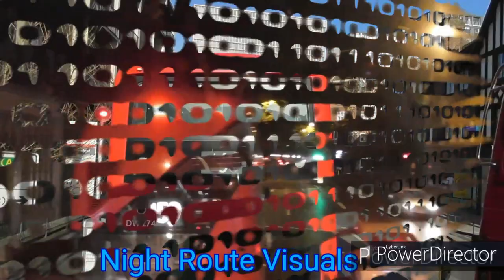Omsi 2 Full Route Visual ~ Bus Route N136 : Am Omnibushof - Freudstr [Custom Route]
This is a visual of a custom Bus Route I made on Omsi 2 for the "Berlin Spandau" map. Bus Route N136 runs from Am Omnibushof - Freudstr. Via; Seeburger Str, U Rathaus Spandau, Ruhlebener Str, U Ruhleben, U Rathaus Spandau, Falkenseer Chausse & Westerwaldstr.

Buses Run Every 30 Minutes

Start: 2:47AM
End: 3:34AM
Overall: 47 Minutes